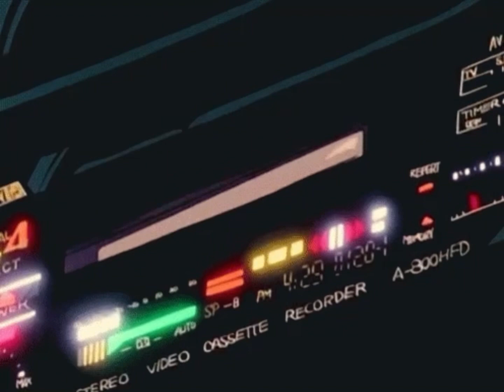The Juice Radio Show Interlude (On A Journey 🐫 Mixtape)- Slowed & Reverb QuentinMarcellis🌵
‘On A Journey’ 🐫 is my second mixtape 💿 I've been working on since 2019. It has a total of 11 tracks. 🎼 Produced by T- Mase, SolRay, and Trey Eaton. It sounds like your perfect self care Sunday playlist from start to finish. The alternative r&b movement in the early 2010’s (mixtapes Nostalgia Ultra🗡️, Sailing Souls⛵️, and Thank Me Later) has heavily inspired the project. Tame Impala’s psychedelic 🍄 hypno-groove melodic rocksound is also a huge influence. I wanted to pay homage to the current artist that have inspired me, and my sound 🎶 by covering songs by them that tell the story of my journey, as well as some original poetry, interludes, and original songwriting as well on several tracks. 🪕 So far I’ve released its lead cover single ‘Strawberry Swing’ (Frank 🌊 Ocean Cover) on my SoundCloud🌩️, and YouTube channel. The mixtape release date 8/26/23 is the anniversary date of my first mixtape ‘Days In The Midwest’ 🌵6 years ago, on SoundCloud, YouTube, and Datpiff.com as well as across various mixtape websites.